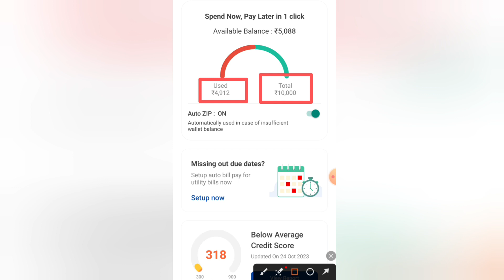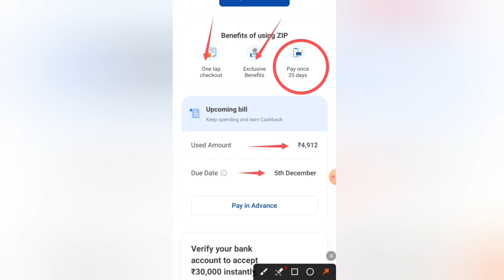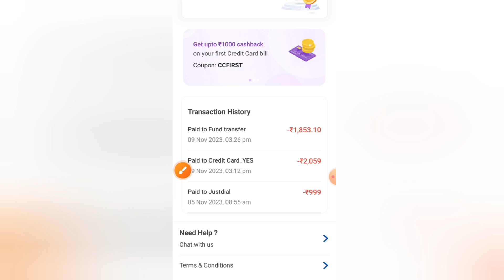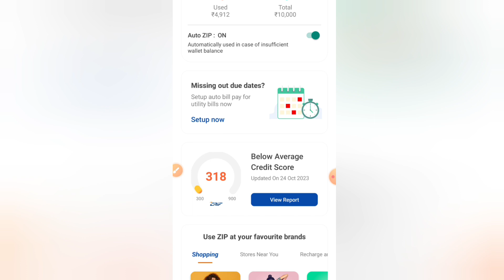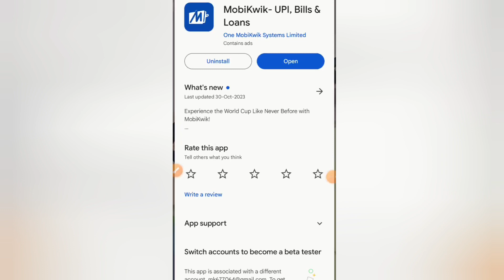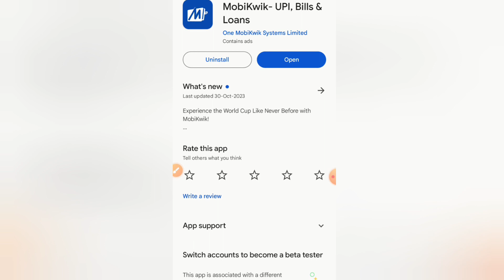Best Loan App l Loan App fast approval l New loan app 2023 today l Instant loan app l Personal loan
instant personal loan Kaise liya jata hai
personal loan Kaise milta hai mobile se
personal loan Kaise mil sakta hai
Best top  loan app today
New top  best app 2024
new best loan app
new best loan app Aadhar card
new best loan app PAN card
new loan app without income proof
instant personal loan Kaise apply Karen mobile se
instant personal loan Kaise milta hai
personal loan Kaise liya jata hai mobile se
instant loan Kaise mil sakta hai mobile se